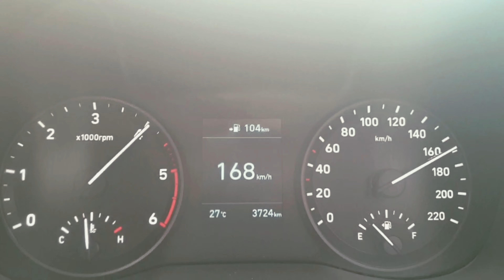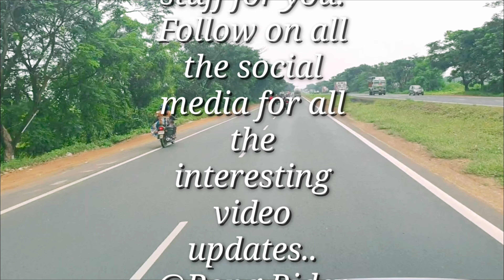2k19 mahalaya morning ride II The best moment was when I ride hayabusa & ran 240km speed ll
Our ride organised by tornado group from *andul* & sponsor by *Apollo tyre* . We got up at 5:00 a.m in the morning and after many interruptions we finally reached at 8:30 a.m . Our event was organised in *NH2 kitchen* . After a long time I met everyone in our group again and was very pleased to enjoy a lots with them.  After my accident I was no longer riding a bike but this day I ride *_hayabusa_* even  **240 speed* . Then we had breakfast. Then I came back home with my *verna* . This day brought me back to the old feelings. Memorable day it was 😍

About: Bong rider sumit is a YouTube channel where you find bike ride video in Hindi.  New is post every week